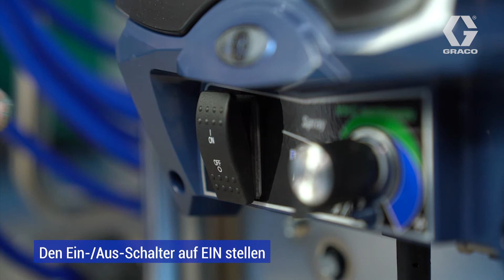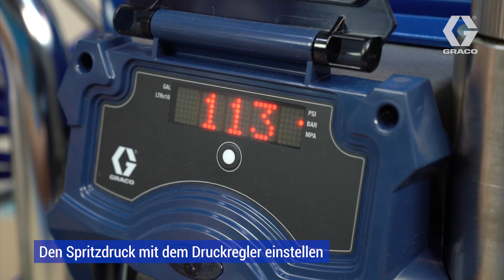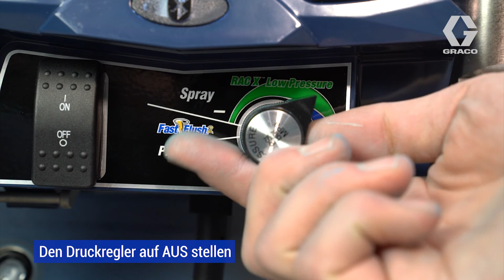Ultra Max II 795-Tutorial: Arbeiten mit Ihrem Spritzgerät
Die richtige Einstellung Ihres elektrischen Farbspritzgeräts Ultra Max II 795 von Graco ist entscheidend für ein einheitliches hochwertiges Finish bei jedem Auftrag. Folgen Sie den Anweisungen in diesem Video bevor Sie mit der Arbeit beginnen, um die Produktivität und Langlebigkeit Ihrer Maschine zu gewährleisten.

Die Ultra Max II-Serie ist Gracos Produktfamilie professioneller elektrischer Airless-Farbspritzgeräte. Für alle Arten von Farbaufträgen von kleinen Wohngebäuden bis zu großen Industrieprojekten geeignet.

► Für weitere Inhalte besuchen Sie unsere INSTAGRAM- oder FACEBOOK-Seite !